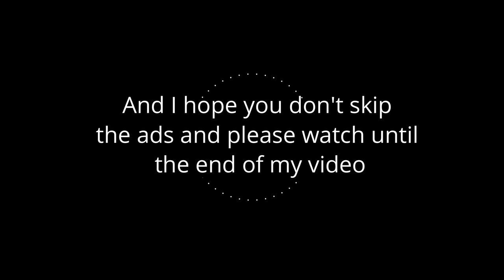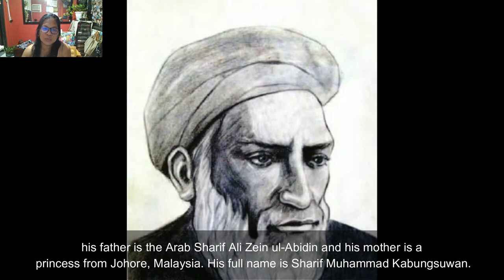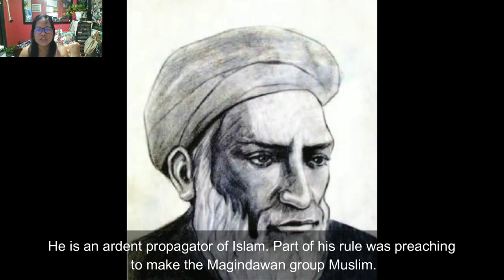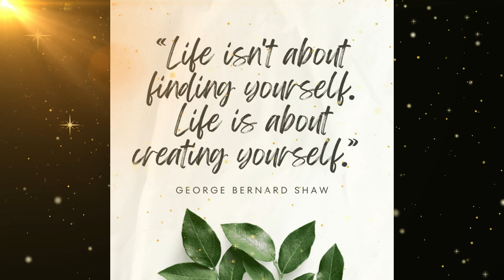Sharif Kabungsuwan, first Sultan of Maguindanao in the Philippines, Philippine History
He was the first Sultan of Maguindanao in the Philippines. A native of Johore in Maritime Southeast Asia, Siya ay walang iba kundi si Sharif Kabungsuwan.
Sharif Kabungsuwan is recognized as the founder of the Magindanaw sultanate. According to a tarsila, his father is the Arab Sharif Ali Zein ul-Abidin and his mother is a princess from Johore, Malaysia. His full name is Sharif Muhammad Kabungsuwan.
 May salaysay na nang sakupin ng mga Portuges ang Malacca ay iniwan niya ang Johore, kasáma ang maraming tauhan. Sakay ng mga paraw, nagdaan silá sa Brunei, at napadpad sa baybayin ng ngayo’y Malabang, Lanao del Sur noong bandáng 1515.
 Ayon sa isang tarsila, dumaong si Kabungsuwan sa Natubakan, bunganga ng Ilog Pulangi at sinalubong nina Tabunaway at Mamalu. Niyayà ni Tabunaway si Kabungsuwan na pumasok sa Magindanaw. Pumayag lámang si Kabungsuwan pagkatapos maging Muslim sina Tabunaway at Mamalu.
Nag-iwan siyá ng ilang tauhan sa Malabang at ginalugad ang Matampay, Slangan, Simway, Katitwan, at ibang mga pook sa paligid ng Ilog Pulangi. Pinakasalan niya ang anak ng pinunò ng mga Iranum at iyon ang simula ng angkan na humawak sa sultanatong Magindanaw.
 Isa siyáng masugid na tagapagpalaganap ng Islam. Bahagi ng kaniyang pamamahala ang pangangaral upang maging Muslim ang pangkating Magindanaw.
He treated those who did not like Islam harshly. Itinaboy niya sa kabundukan ang mga ayaw sumampalataya, and that was the fate of the Tiruray and Manobo groups in the eastern mountains of what is now Cotabato.
However, Sharif Kabungsuwan's spread of Islam and the sultanate may have been so easy because there was someone before him. Ayon kay Cesar Adib Majul (1973), may tarsila na nag-uulat sa pagdating ng isang Sharif Awliya sa Magindanaw, nag-asawa, nagkaroon ng anak na babae, at umalis.
The son was called "Paramisuli" indicating that he was respected or the son of nobility. Later, two brothers from Johore, Sharif Hasan and Sharif Maraja, arrived. One lived in Sulu and one lived in Slangan, a part of Pulangi, and married Sharif Awliya's daughter. Then Sharif Kabungsuwan came.
Source: Google